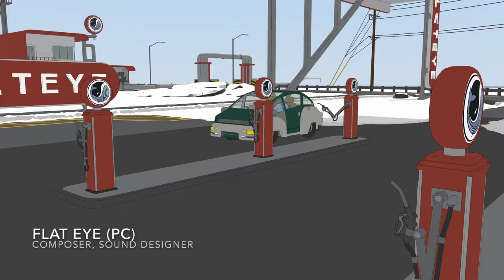GAME & FILM COMPOSER SHOWREEL 2023 (Music) — Corentin Brasart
Selection of music I've composed for animation, shorts & video games.